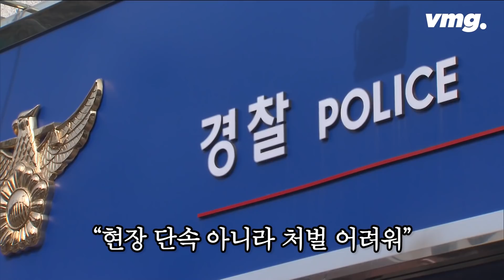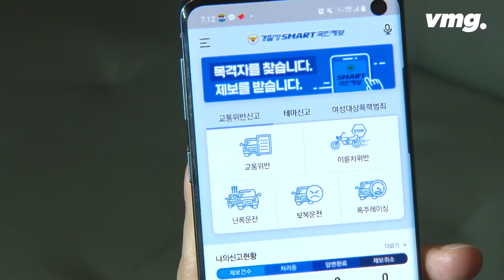번호판 가림 차량 신고했더니…경찰은 접수 거부? / 비디오머그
지난 2일 낮, 광주광역시 제2순환도로에서 뒷 번호판을 가린 채 주행 중인 차량을 발견한 제보자 유 모 씨. 직접 블랙박스 영상까지 챙겨 근처 파출소에 가 신고했지만, 경찰은 신고 접수가 어렵다는 답변을 내놨습니다. 현행 자동차관리법은 등록번호판을 가리거나 알아보기 곤란하게 하는 경우, 또 그러한 차량을 운행하는 경우 1년 이하 징역이나 1천만 원 이하 벌금에 처하도록 하고 있습니다. 명백한 수사 대상인데 왜 이런 일이 벌어졌을까요? 비디오머그가 알아봤습니다.

영상취재 : 이승환 / 편집 : 조윤진 / CG : 전해리 / 취재 : 백운 / 작가 : 김다원